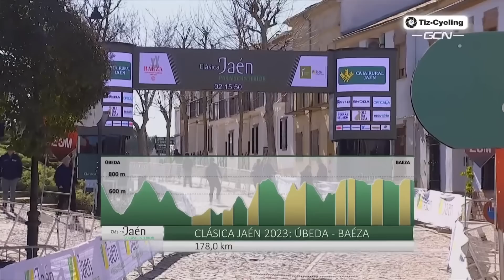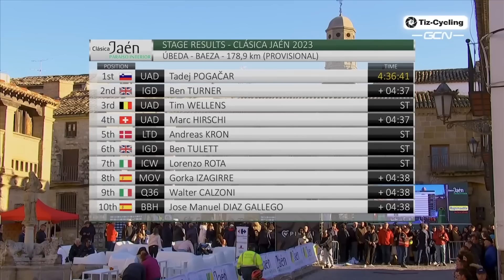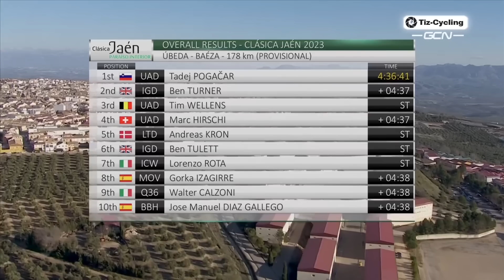Clásica Jaén Paraiso Interior 2023 [FULL RACE]